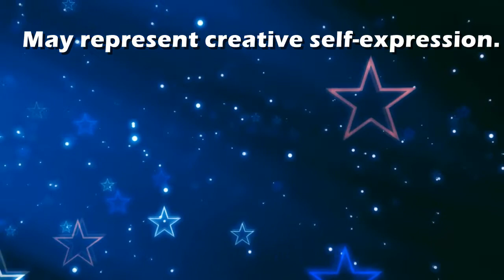Sketches : Dream Interpretation and Dream Meaning by TellMeMyDream.com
What does dreaming about 'sketches' means?
In this video from TellMyMyDream.com we explain and interpret the meaning of a dream about  the 'sketches' psychic symbol

The symbol: sketches in a dream can be interpreted and explained as follows
'May represent creative self-expression.'.